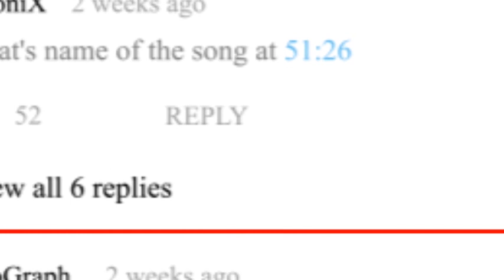Mekilt Germa | መክሊት ግርማ | ብዙ ምስጋና Live Worship On FAARUU CHRISTIAN MEDIA Ye Zema Geze